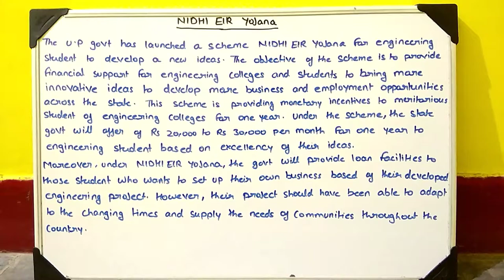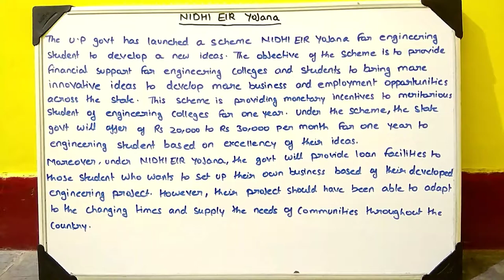NIDHI - EIR YOJANA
U.P GOVT SCHEME IM PORTANT FOR UPPSC / UPSSSC AND OTHER ONE DAY EXAM